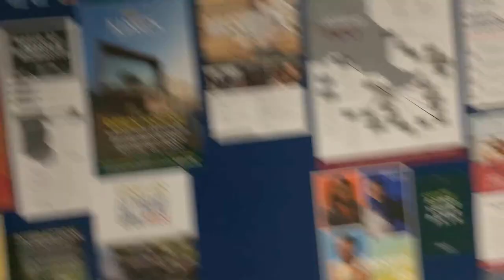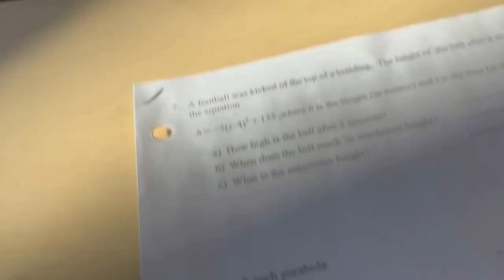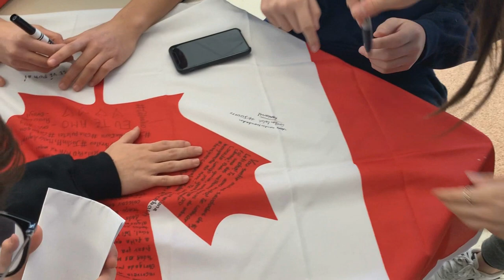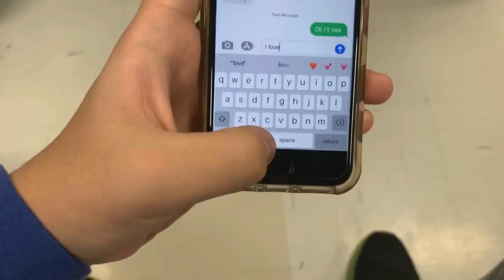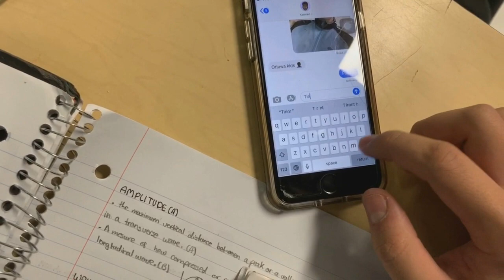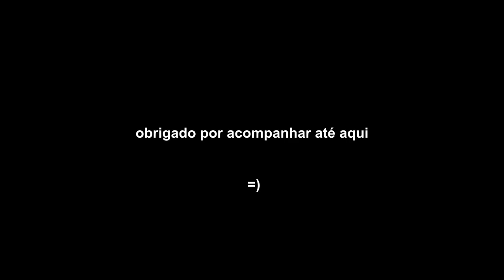UM DIA DE INTERCÂMBIO NO CANADÁ | João Arthur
Esse vídeo não faz parte do Diário de Intercâmbio, eu ainda vou fazer alguns vídeos, mas preciso que vocês me deem ideias de conteúdo.
Insta: tuigraff, me chama lá qualquer dúvida!
Fala gurizada, meu nome é João Arthur, tenho 17 anos, sou de Novo Hamburgo no Rio Grande do Sul, e vou passar um ano em Ottawa no Canadá! Esse canal é pra mostrar pra minha família e amigos (e quem sabe você) as minhas experiências aqui!
É os guri!